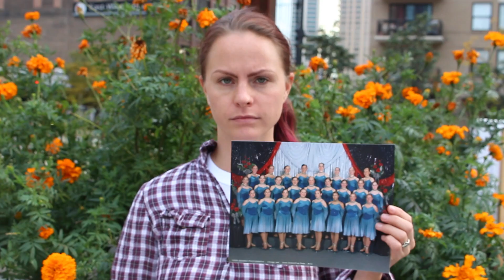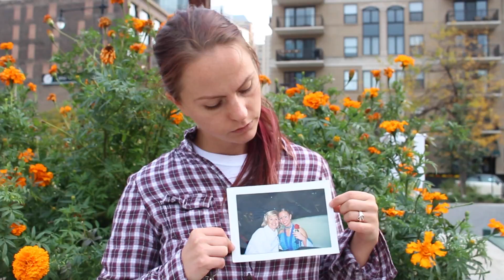Shannon's Story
Directed and scored by Conor Hibbler